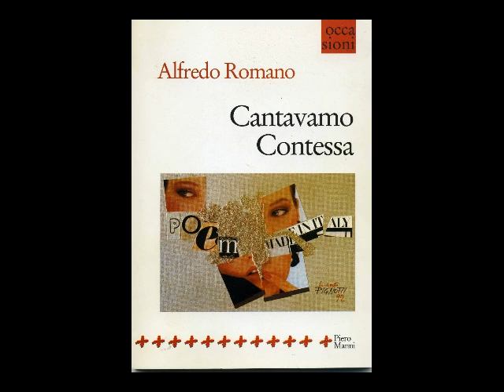022 Cantavamo Contessa audiolibro di Alfredo Romano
Il romanzo autobiografico Cantavamo Contessa, autore Alfredo Romano, è stato edito a Lecce dall'editore Piero Manni nel 1998. Il sottotitolo: Vagabondi per mari e miti di Grecia. 10, tra ragazzi e ragazze, partono nell'agosto del 1975 dal Lazio in autostop per la Grecia. Sono armati di chitarra, voglia di vivere e cantare. E con la rivoluzione in testa.
Alfredo Romano è nato a Collemeto di Galatina (Lecce). Vive a Civita Castellana nel viterbese.